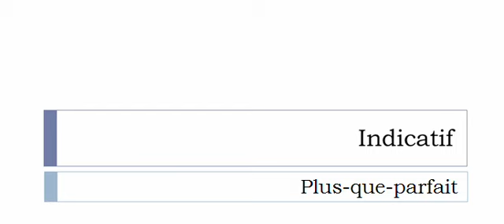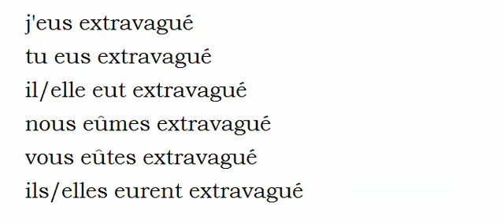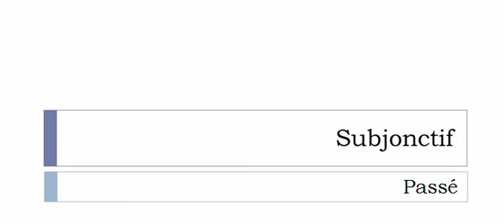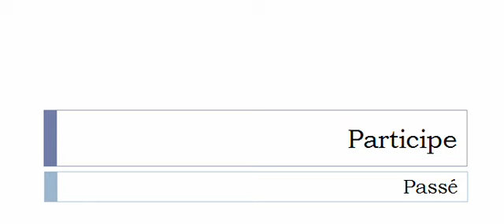Imparare il francese = Coniugazione = Extravaguer